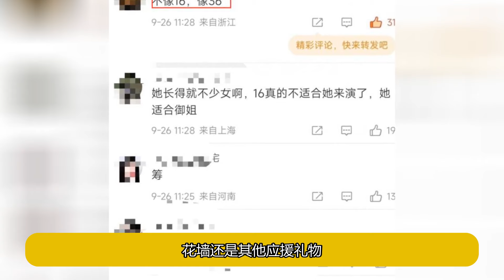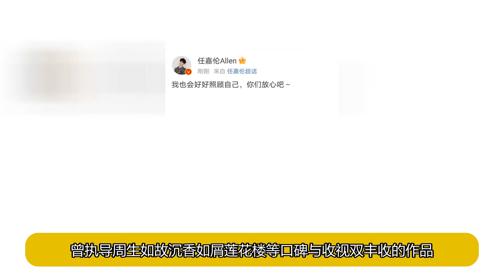任嘉伦與王鶴潤再續古偶緣，《佳偶天成》引發熱議，網友質疑選角